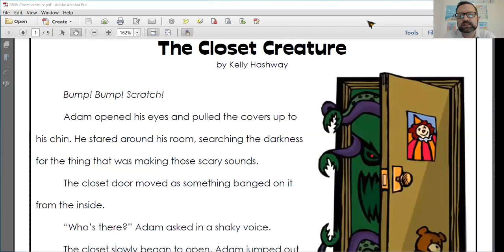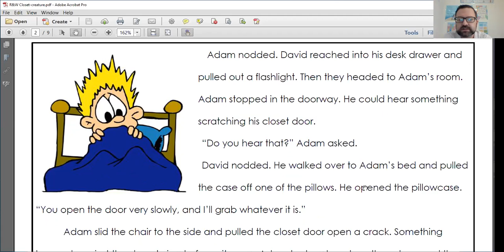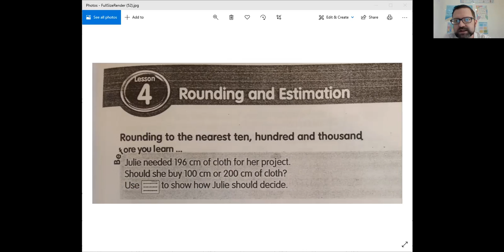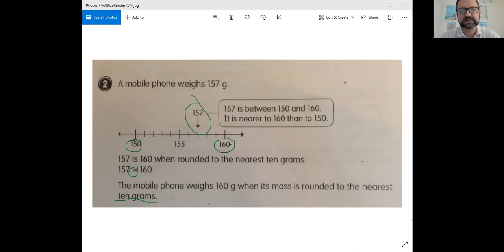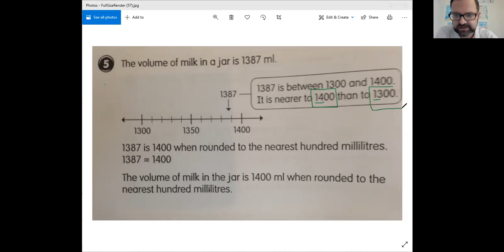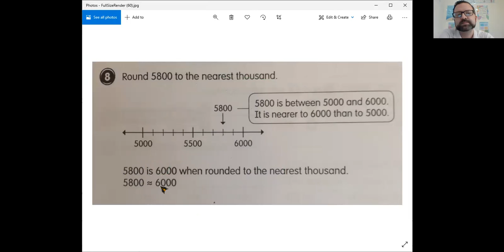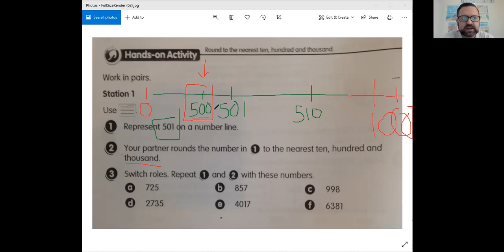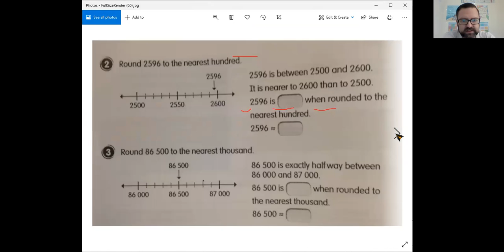Rounding and Estimating - 09/09/2020